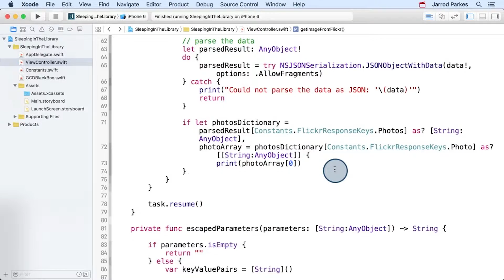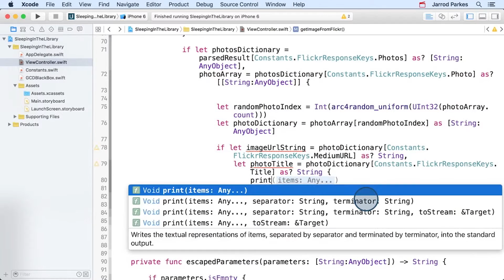Picking Random Image_v2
This video is part of the Udacity course "iOS Networking with Swift".